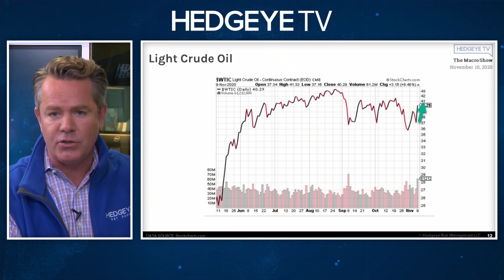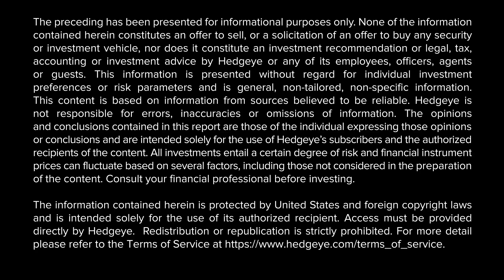The Macro Show Highlights: Have Patience With Market Swings